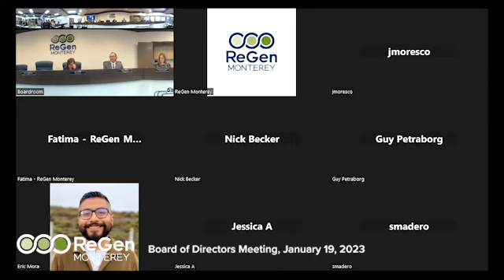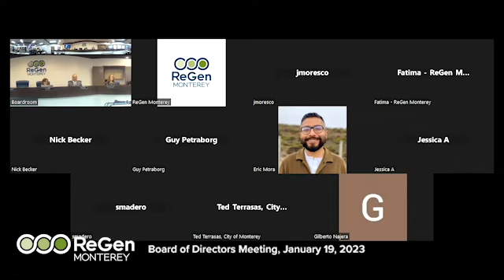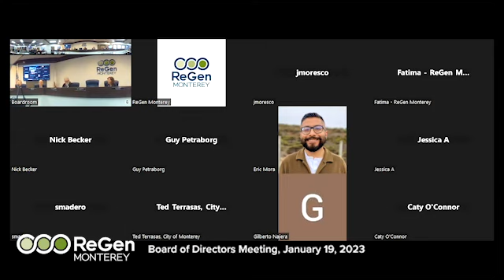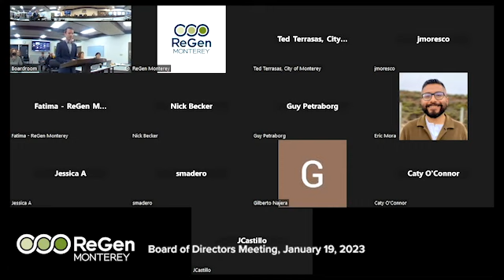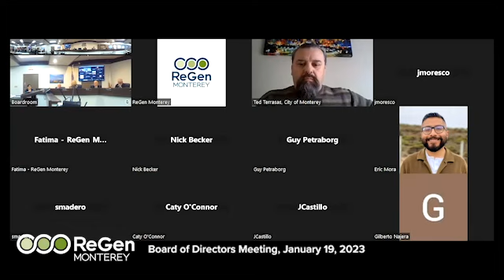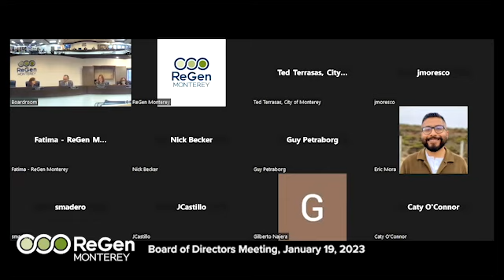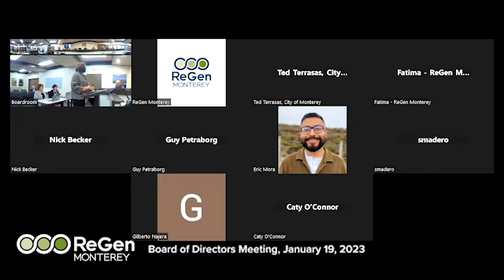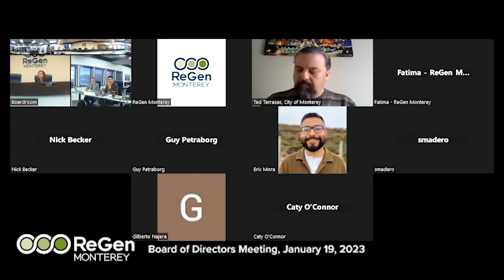ReGen Monterey Board of Directors Meeting // January 19, 2024